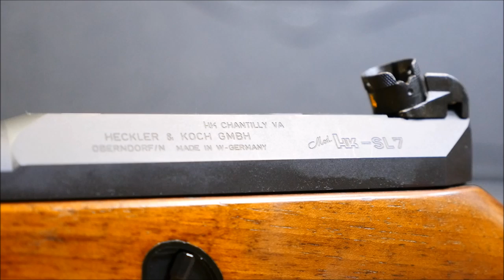Handguns Suck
It's no secret, handguns are pretty terrible relative to their larger counterparts at pretty much everything. Gun guys know this, but Hollywood and clueless politicians are responsible or perpetuating the myth that they are much more capable than they really are.
In this video we explore that topic a bit and try to explain to our less informed viewers why a handgun is always a compromise.